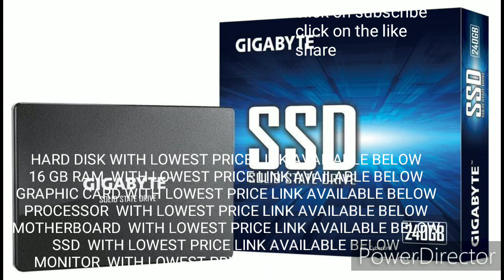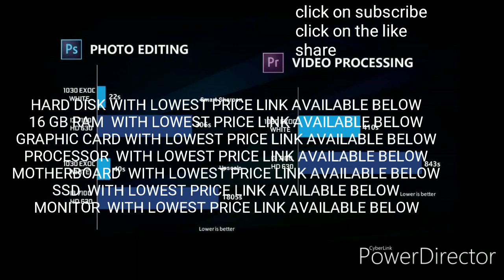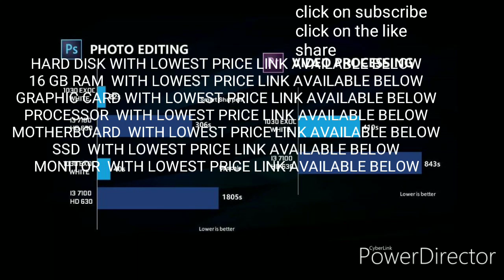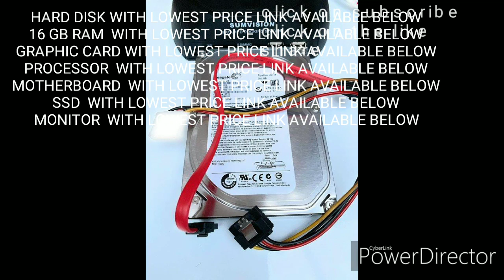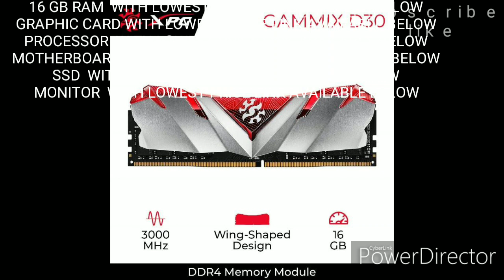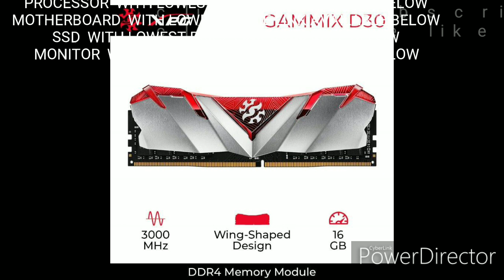BUILDING BUDGET GAMING PC UNDER 30,000| 9TH GEN | THE ULTIMATE GAMING PC | HIGH PERFORMANCE VIDEO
SMPS

Power supply 800 wats Price:: 1100/-::

Power supply 450 wats Price:: 600/-::::

Power supply 500 wats Price:: 600/

CABINATE

CPU Cabinate  price::900/-::

CPU Cabinate  price::875/-::

CPU Cabinate  price::1999/-Gaming Cabinet with 3.0,ONE 33 LED Fan and Side Transparent Panel::

INTEL PROCESSOR

Intel Core i3-9100F 9th Gen Desktop Processor 4 Core Up to 4.2 GHz LGA1151 300 Series 65W:: PRICE:: 7,000/-::

SSD

Gigabyte SSD 240GB NAND Flash SATA III 2.5" Internal Solid State Drive (GP-GSTFS31240GNTD)::2700/-::

WD Green 120GB Internal Solid State Drive (WDS120G1G0A):: 2,040/-

WD Green 2400GB Internal Solid State Drive

ADATA 240GB neme Pcie SSD (ASU650):: 2,550/-

Gigabyte SSD 240GB NAND Flash SATA III 2.5" Internal Solid State Drive (GP-GSTFS31240GNTD):: 2,686/-::

MOTHER BORARD FOR INTEL  LGA1151 package support 9 gen below mother boards

Gigabyte B360M Gaming HD Intel LGA 1151 DDR4 SATA 6Gb/s USB 3.1 Micro ATX Motherboard::  6,500/-::

GRAPHIC CARD

Gigabyte Geforce GT 710 2GB DDR5 Graphics Card (GV-N710D5-2GL):: ₹3,399/-

GALAX GeForce® GT 1030 EXOC White 2GB GDDR5 64-bit HDMI 3.0/DVI-D/384 Cuda core/DirectX-12 Graphics Card 5,799/-

Gigabyte GeForce GV-N710D3-2GL 2GB PCI-Express Graphics Card (Black) :: 3,097/-

GALAX GeForce® GTX 1050 Ti EXOC 4GB 128-bit DDR5 - DP 1.4, HDMI 2.0b, Dual Link-DVI-D Graphic Card:: 10,700/-

Monitor::

AOC 19.5-inch (46.99 cm) LED Backlit Computer Monitor with 1366 x 768 Resolution - E970SWN (Black):: 4,150/-

AOC 24B1XHS 23.8" LED Monitor withHDMI/VGA Port, Full HD, Wall Mountable, 3 Side Borderless:: 7,400/-

Hard disc:

WD Generic 500Gb (Green) Sata /300 Intellipower 32Mb Hard Drive For (Desktop):: 1,110/-

Seagate Generic 500Gb (Green) Sata /300 Intellipower 32Mb Hard Drive For (Desktop):: 1,110::

Toshiba DT01ABA100V 1TB 3.5" 5700 rpm AV Desktop Hard Drive::  2,979/-

be quiet, build, guide, ltt, linus tech tips, pc, computer, gaming, budget, $1000, 1000, dollar, intel, cpu, core i5, corsair, vengeance, kingston, ssd

scrapyard wars, computer, build, pc, $300, budget, gaming, competition, benchmark, Personal Computer (Video Game Platform), Gaming Computer (Literature Subject), Video Game Culture, Video Game (Industry), console, killer